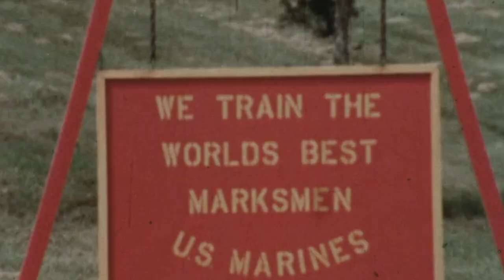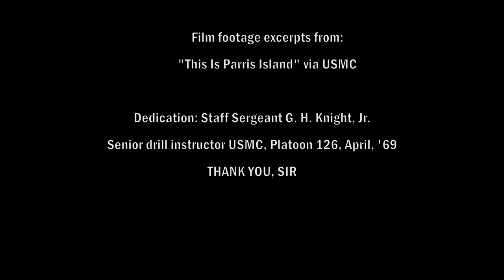Ole Smiley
Upbeat rock 'n' roll feel instrumental
    "BOOT LICKS". Tom Haynes' 2020 instrumental album.
                   • Check it out on iTunes/Spotify/Amazon or other streaming services •